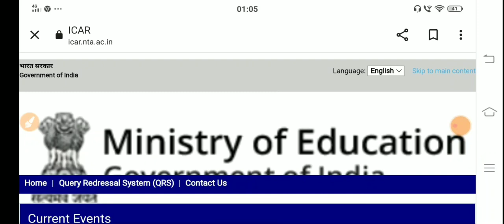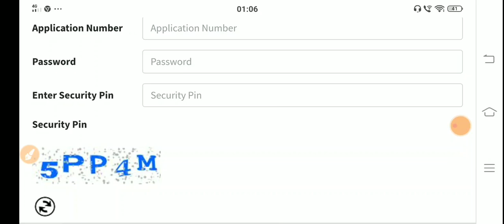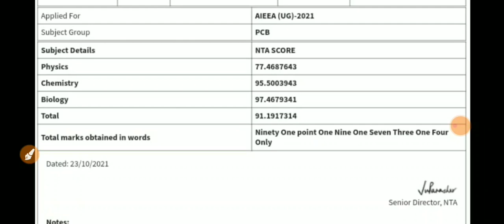ICAR 2021 Result declared | icar result 2021declared | official notice | icar ug result 2021declared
Agriculture Academy for ICAR BHU BCECE GBPANT JCECE ,JET all state agriculture

JOIN Online Ranker Batch For English (One year batch )Medium for ICAR BHU BCECE & All state agriculture entrance . PCM PCB PCA ACB

Join Online Hindi medium (One Year)
 Batch for ICAR BHU BCECE & All state agriculture entrance
PCM PCB PCA ACB

BCECE 2016 Physics Paper solution

BCECE 2014 Chemistry Paper solution

BCECE 2016 Chemistry Paper Solution

Chemistry' Model paper for BCECE

BCECE Agriculture model paper 02

BCECE Chemistry Model paper 02